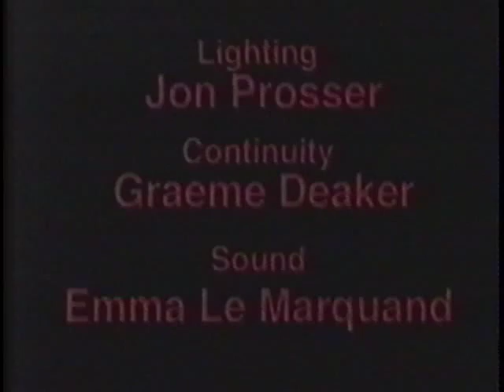Cliche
this film puts all it's eggs in the one basket... but then you can't make an omelette without cracking a few eggs.  Watch it and see, what you can't know don't hurt you.